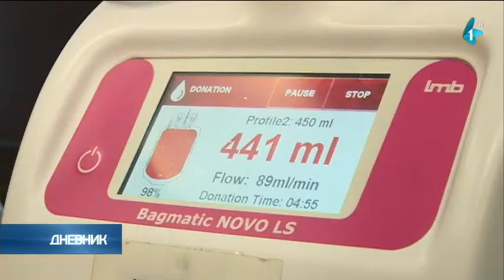Danas se obeležava Dan dece obolele od raka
U Srbiji svakoga dana najmanje jedno dete oboli od neke maligne bolesti, a godišnje rak odnese jedan školski razred, saopštio je Institut za javno zdravlje Srbije "dr Milan Jovanović Batut" povodom obeležavanja Dana dece obolele od raka.